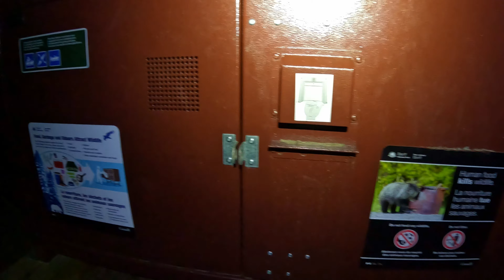Mit dem PACKRAFT auf dem BOW RIVER in KANADA + OVERNIGHTER [ TEIL 1 ]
Hallo zusammen, heute möchte ich euch mitnehmen auf eine Wasserwanderung mit dem Packraft auf dem Bow River. Dieser Fluss fließt mitten durch den Banff Nationalpark in Kanada. Ein völlig naturbelassener Fluss, der frei seine Bahnen durch die Rocky Mountains zieht. Flachstellen, Stromschnellen, Felsen, umgestürzte und angespülte Bäume sind nur einige der Hindernisse, die wir überwinden müssen. Auf insgesamt 56km Paddeltour an zwei Tagen mit overnighter inmitten der Natur erleben wir so einiges und können sogar Bären in freier Natur beobachten. Gerne lade ich euch ein, uns bei dieser aufregenden Tour zu begleiten und wünsche euch viel Spaß bei diesem Video.

Bis dann, euer Micha.

_____► SOCIAL MEDIA ◄_______________________________________________________

_____► KONTACT◄______________________________________________________________